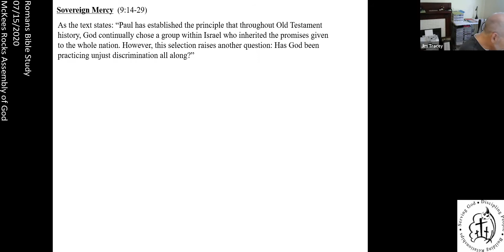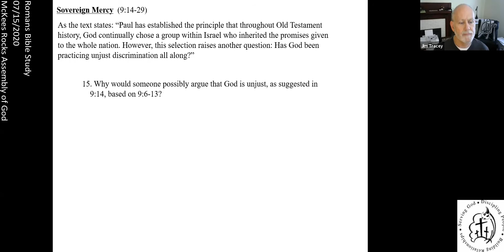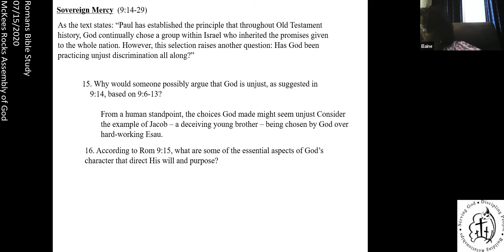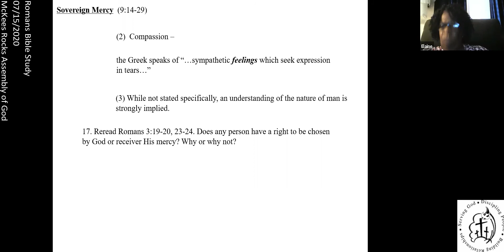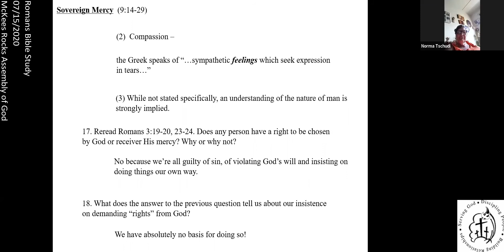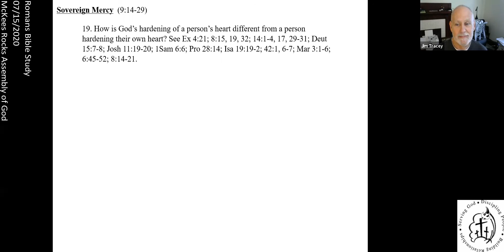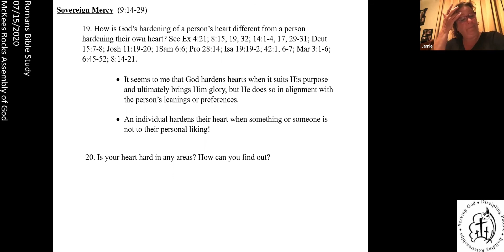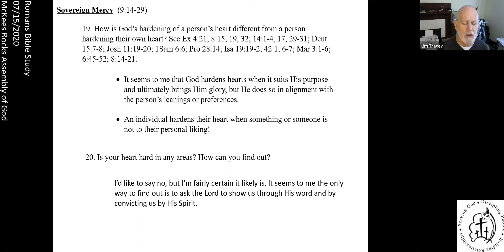Romans07152020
We continue our study of Romans